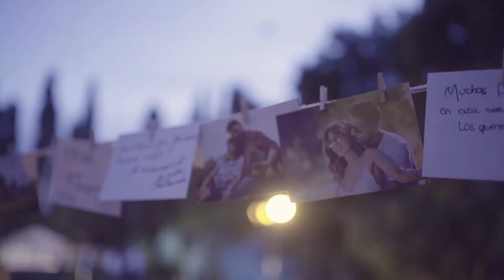Nadia & Guido - Palacio Sans Souci